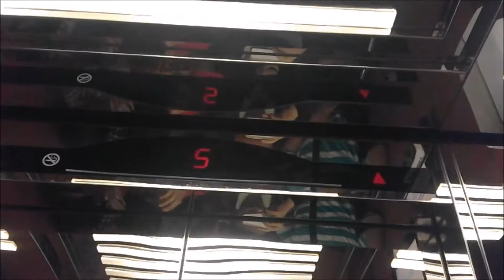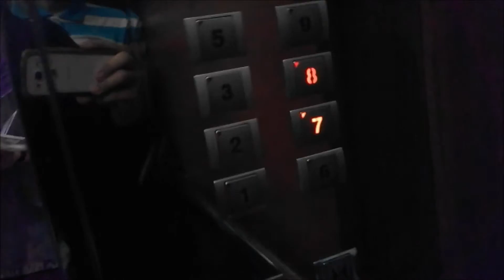Sigma Traction Elevators at Menara Salemba, Jakarta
Service floor :1 - 3, 5 - 10
Ride path : 1 (up) 10 (down) 1
Chime : yes
Number of chime :2

Just a boring Sigma with basic indiactor at outside and modular fixture at inside. Enjoy!

Follow Waysons

Capacity
1000 Kg, 15 Persons

Filmed with : Sumosoftinc